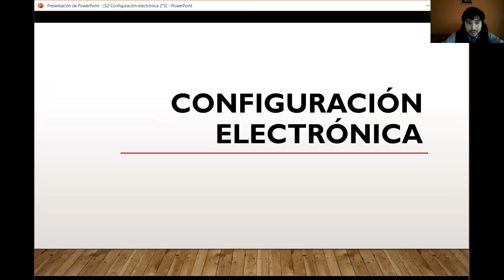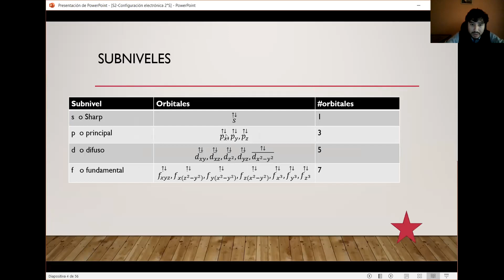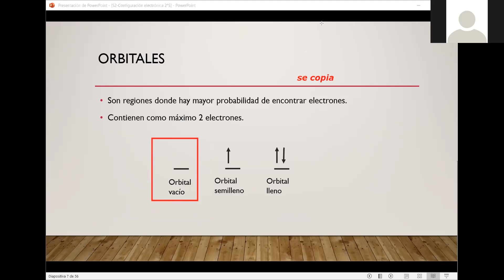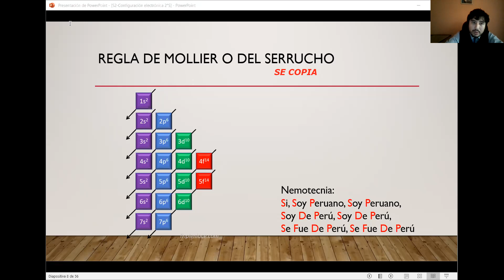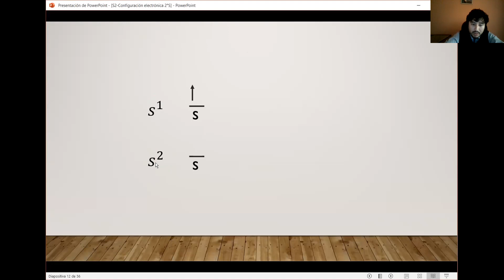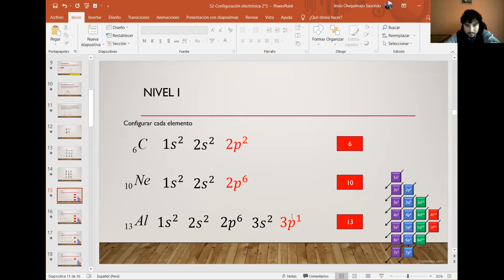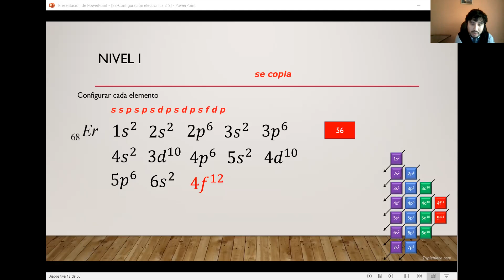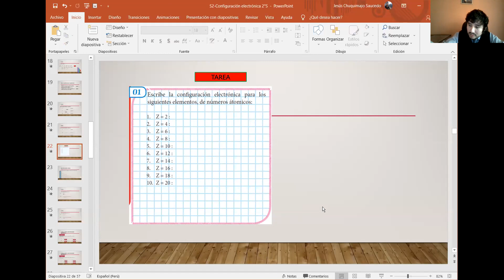S2-QUIM Configuración Electrónica 2°s